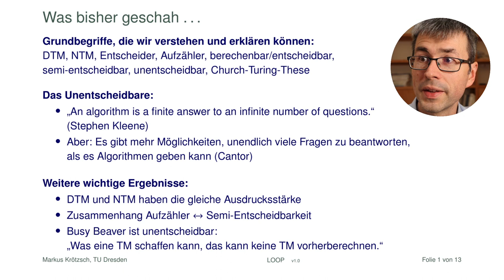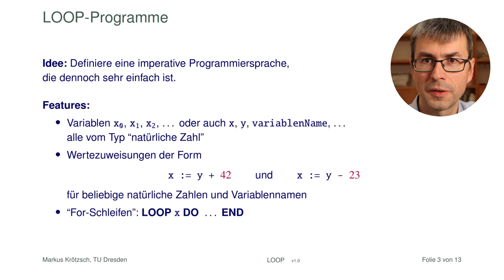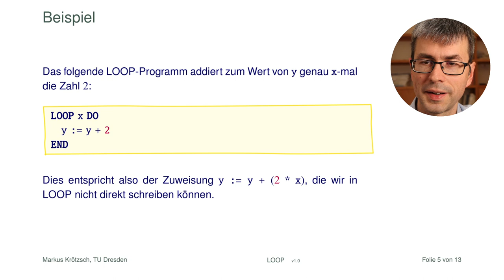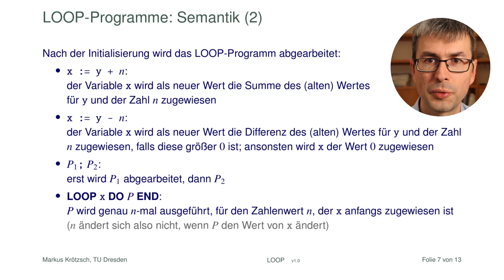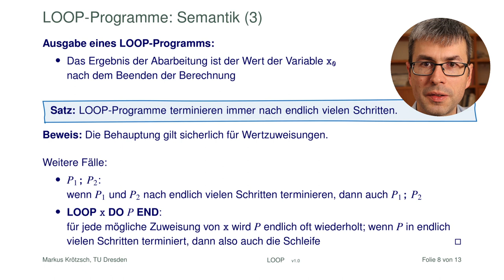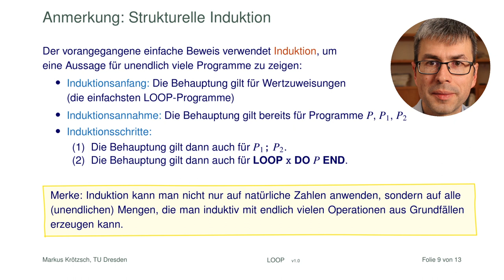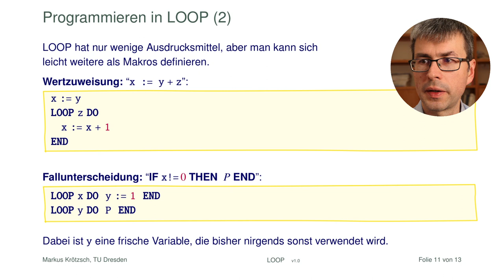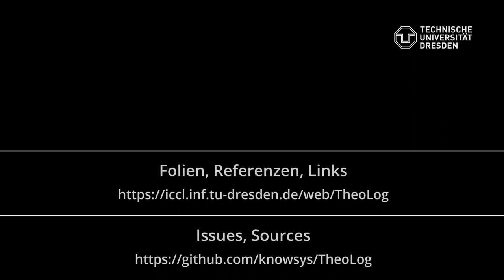LOOP-Programme als einfaches Berechnungsmodell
Turingmaschinen sind das führende Berechnungsmodell in der Informatik, aber nicht gerade nah an unserer intuitiven Vorstellung von einem Algorithmus, die eher mit Programmiersprachen verknüpft ist. Echte Programmiersprachen sind als Modell zu komplex, aber einfach Modellsprachen können wichtige Ideen einfangen ohne dabei zu kompliziert zu werden. Eine solche Sprache ist LOOP, die wir in diesem Video kennenlernen. Nebenbei wiederholen wir zudem die Idee der strukturellen Induktion als praktische Beweistechnik.